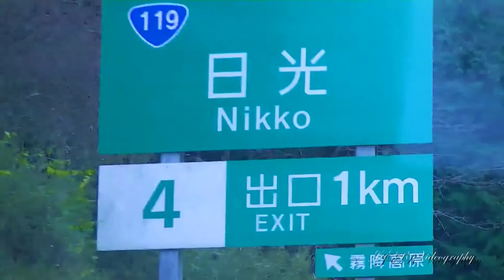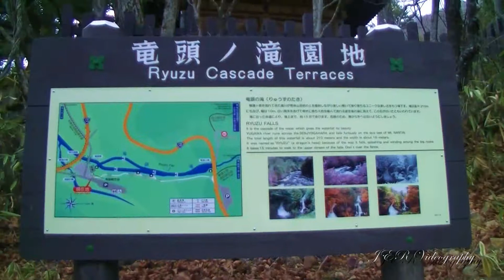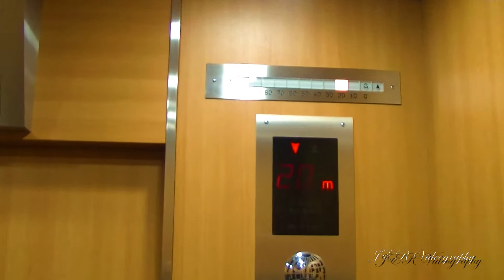Nikko - Japan 2012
Our Visit to Nikko Japan on December 2012 in Tokyo Japan